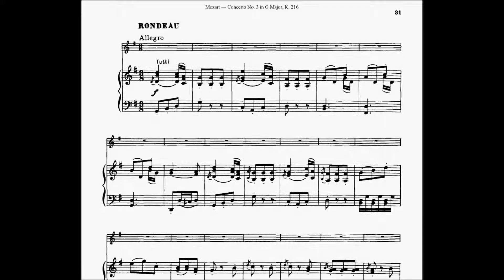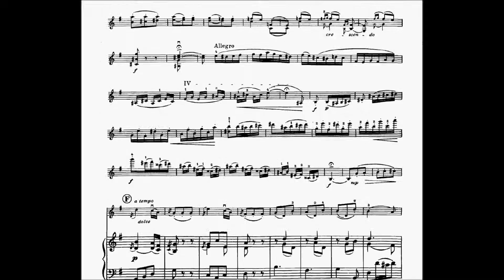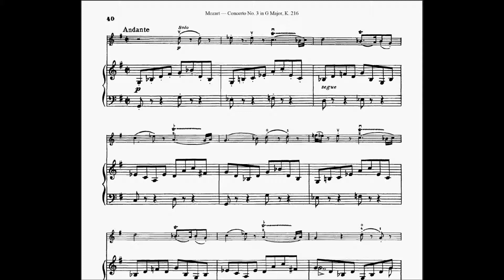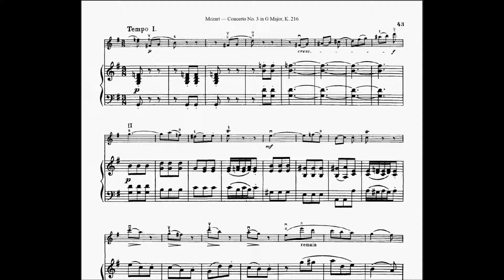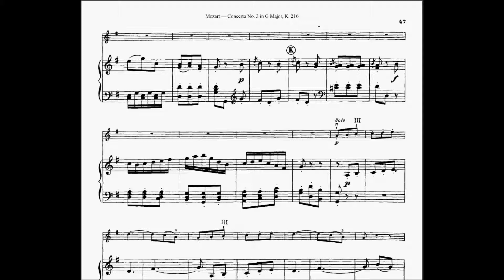Concerto pour Violon Nr 3 (III)(Mozart)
Le troisième mouvement du Concerto pour Violon No. 3 en sol majeur, K. 216, de Wolfgang Amadeus Mozart est un mouvement vif et enjoué. Composé en 1775, ce mouvement apporte une touche de légèreté et de vivacité au concerto.

Ce mouvement est de forme rondo, avec des retours réguliers du thème principal (A) alternant avec des épisodes contrastés (B, C, etc.). La tonalité joyeuse de sol majeur renforce l'atmosphère enjouée et exubérante du mouvement. Le caractère animé du troisième mouvement se reflète dans ses lignes mélodiques vives et ses motifs rythmiques entraînants. Mozart exploite ici tout son génie pour créer des passages virtuoses et énergiques pour le violon solo, mettant en évidence les compétences techniques du soliste.

Cette pièce reste appréciée des musiciens et des mélomanes pour sa beauté musicale et son énergie entraînante, témoignant du génie de Mozart dans la composition pour violon.